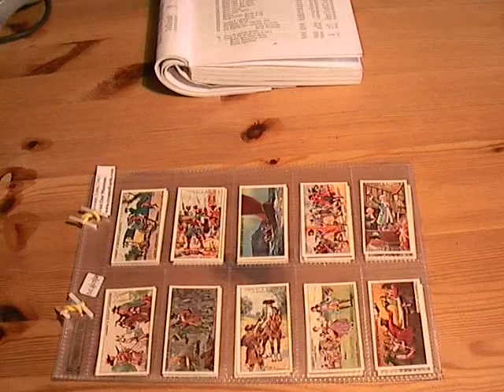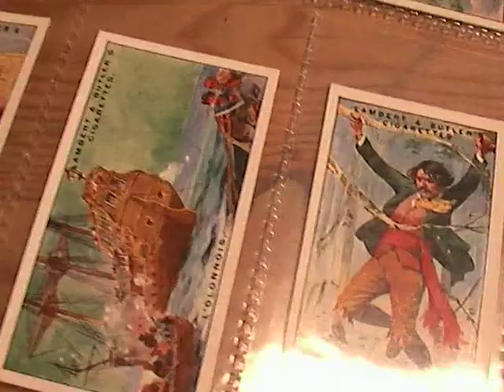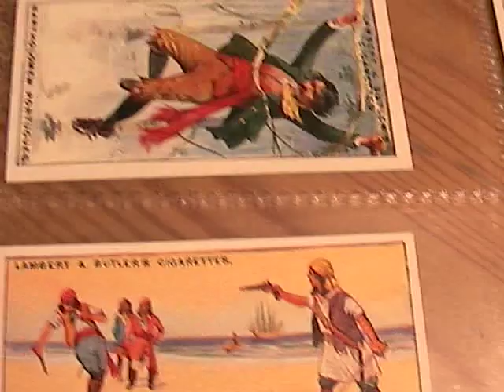Pirate Treasure Hunt + 1920s Pirates & Outlaws Trading Cards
The trading card set featured on this video clip is currently on eBay #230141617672:

Manufacturer: Lambert and Butler
Series Title: Pirates and Highwaymen
Year Of Issue: 1926
Card Size: normal
Complete Set: yes
Number of Cards Offered: 25 cards

Includes: Jerry Abershaw,Captain Avery,Major Stede Bonnet,Anne Bonny,Clever Tom Clinch,Grizel Cochrane,Captain John Davis,William Davis,Claude Duval,Pierre le Grand,Hawkins and Sympson,Captain Kidd,Maclaine and Plunkett,Sir Henry Morgan,John Nevison,L'Olonnois,, Bartholomew Portugues,Mary Read,Captain Roberts,Thomas Simpson,Dick Turpin,The Brothers Weston,Huffum White,
Famous criminals,Pirate,Buccaneer,Buccaneers